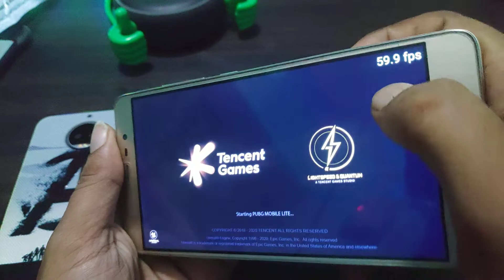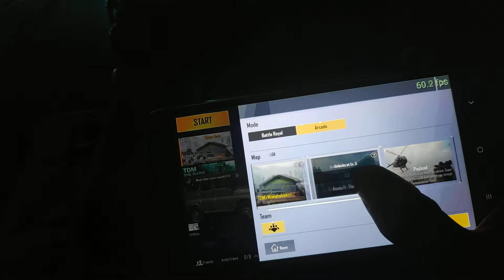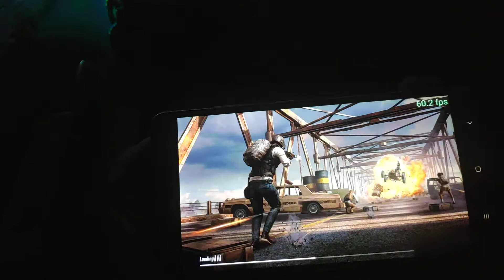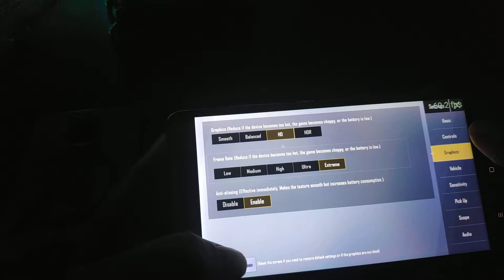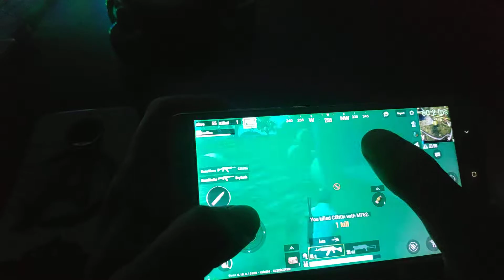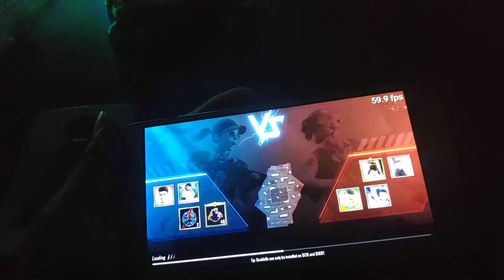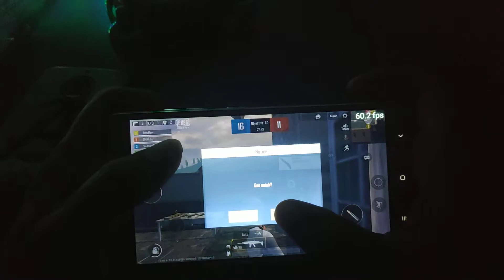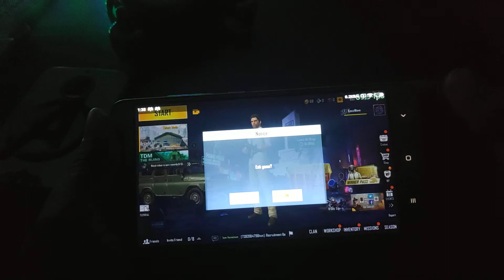🔥 Redmi Note 3 - PUBG LITE Gaming Test With FPS Meter,HD Setting⚡ PUBG LITE Gameplay on Redmi Note 3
KyaRedmi Note 3 PUBG LITE  Ko 3GB Ram Par chala payega?
Dekhiye yeh video aur jaaniye k Redmi Note 3  mein PUBG Mobile LITE  Lag To Nhi Hoti H.
pubg mobile lite Khlne k liye kya Redmi Note 3  phone thk ?
pubg lite Khlne k liye kya Redmi Note 3 phone thk h?
kya hum pubg lite hack kar k Redmi Note 3  k upar khel skte h?
kya hum pubg lite mobile bina lag kiye Redmi Note 3   k uper khel skte h?
kya hum PUBG MOBILE LITE  ka season 6 Redmi Note 3  Uper khel skte H?
Janiye sab kuch is video main.

Thanks